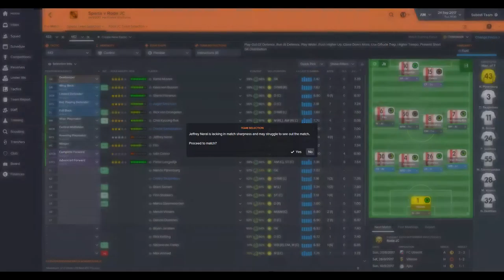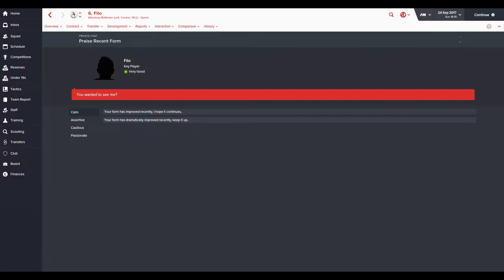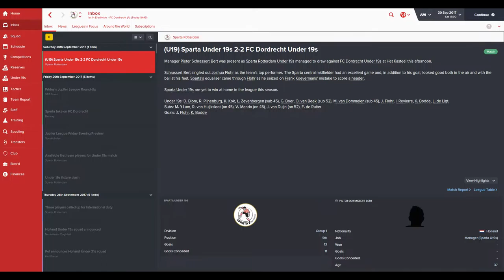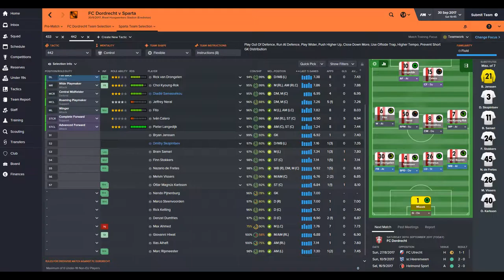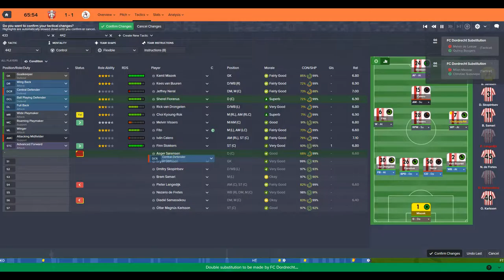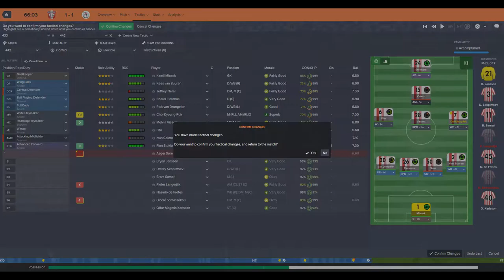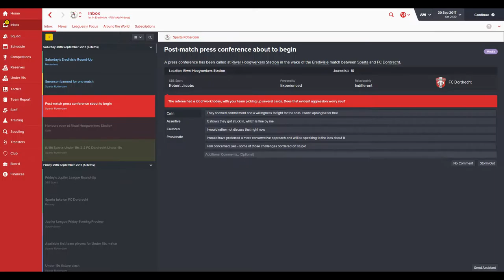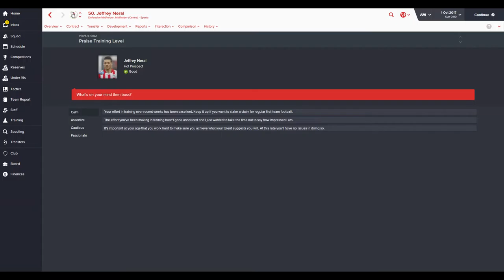Red Card Battlers |Football Manager 2016 This is Sparta | ScottDogGaming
We continue our Football Manager 2016 career mode with dave sexton, in charge of sparta rotterdam up against roda jc and fc dordrecht. can we continue our good early season form before we take on the big teams like ajax and psv?  enjoy my football manager story view the whole playlist here

Want to show your support for the channel and get special updates and blogs every week?

Game Details

Football Manager Is Back for 2016, and we take to the field as Dave Sexton a promising young footballer who dreams were dashed after a horrible injury ended his career. In Football Manager 2016 He looks to return Sparta Rotterdam back to the glory days of the 60's does he have what it takes?

MY RIG

CPU Model
- Intel Core I7 6700k 4.0ghz 8mb Cache 6th Gen Skylake

Memory
- 16gb Corsair Vengeance LPX DDR4 2666mhz Performance Ram

Hard Drive
- 120gb Kingston V300 SSD

Hard Drive Size
- 2tb Seagate Barracuda Sata 6Gb/s 64mb Cache 7200rpm

PSU Size
- Corsair CX600 80 Plus Bronze Certified 600w Power Supply

Operating System
- Windows 10

Microphone
- Rode NT-USB

Recording Software
- Shadow Play or BandiCam

Editing Software
- Corel Studio

Game with me on:

PSN: ScottDogGame